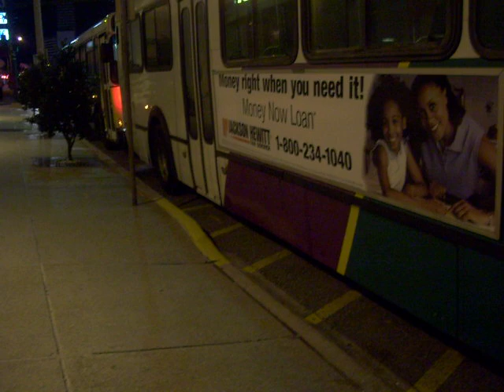shante is an IDIOT!!!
so we're leavin a parade [mardi gras 08!] and we see this sign for jackson hewitt tax servic on the bus..shante dumb ass gots ''hey.. i know the commercial! the lil jingle!'' so she sang haha